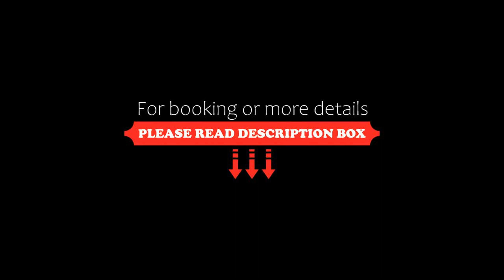Grand Onur Hotel, Istanbul, Turkey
About Property:
Arsima Home Hotel is only 5 minutes’ walk from Lutfi Kırdar Congress and Exhibition Centre and only 50 metres to the Osmanbey Subway Station. Rooms offer city views from the balcony and have an LCD cable TV. WiFi is free.

Air-conditioned units at Arsima Home Hotel also come with a living area, ironing facilities, fully equipped kitchen and a washing machine. A shower is provided in the bathrooms.

The property is 2 ...
Property Type: Hotel
Address: Cumhuriyet Mah. Saksi Sok. No: 3 Şişli, Sisli, 34212 Istanbul, Turkey
Searching For
1. Grand Onur Hotel - Istanbul - Turkey
2. Grand Onur Hotel - Istanbul - Turkey Address
3. Grand Onur Hotel - Istanbul - Turkey Rooms
4. Grand Onur Hotel - Istanbul - Turkey Amenities
5. Grand Onur Hotel - Istanbul - Turkey Offers and Deals
Audio Credit:
Track Title: Blank Slate
Artist: VYEN